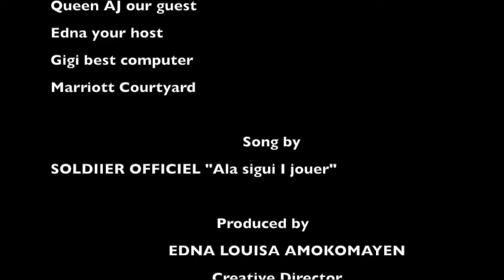"LINK UP WTH EDNA" Episode 3 Adjibbe Njie (Model, Actor)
Gigi and I are so exited this week yaaas, we finally brought you a female guest which happens to be a gorgeous model, actor name it... We had such a great time, she even told us her biggest secret which... nope you gotta watch it to find out. Have fun